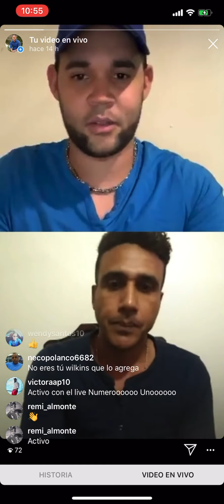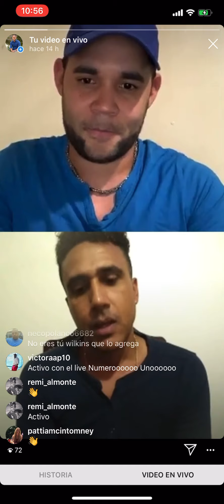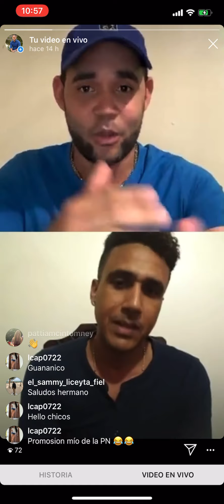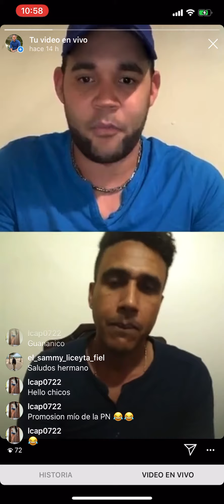Entrevista a Wendy Santos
Entrevista al Bachatero Wendy Santos El Bachatipo En tu Segmento wilkins Presenta instagram Live..